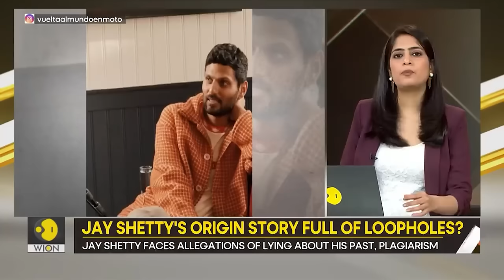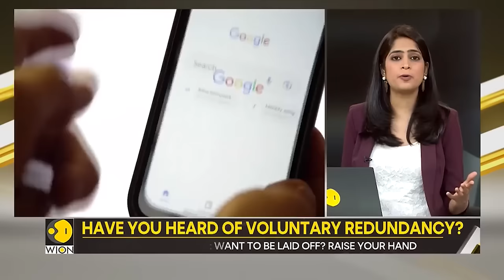Business of lies: The case against Jay Shetty | Gravitas Highlights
Monk-turned-author and lifestyle coach Jay Shetty has come under the scanner for lying about his past and plagiarism. Has he been running a business of lies?